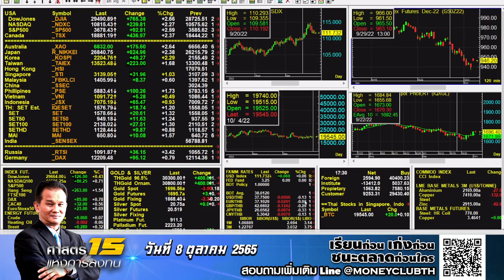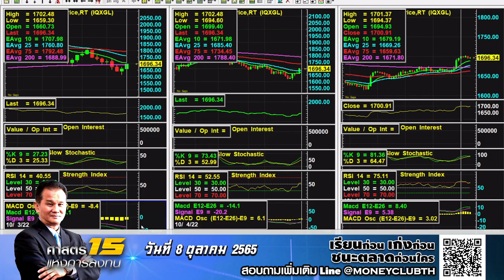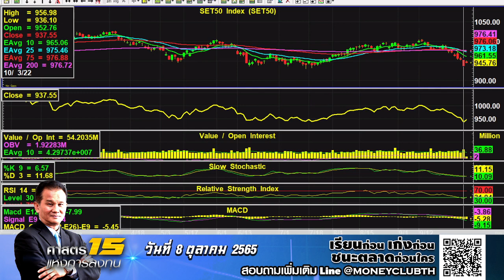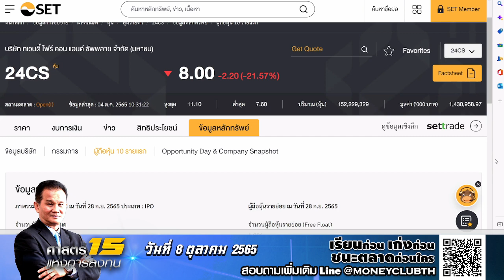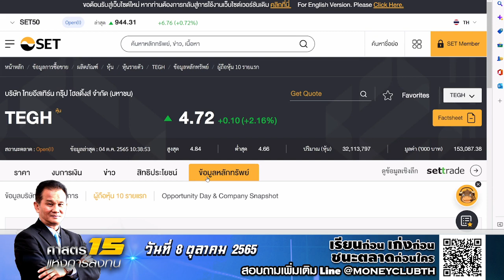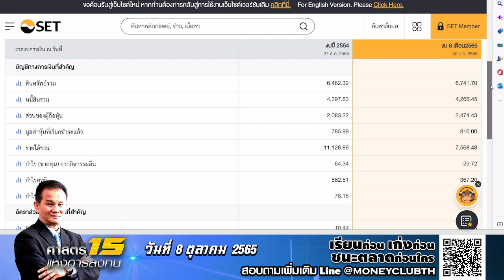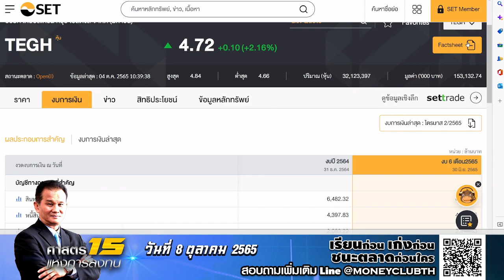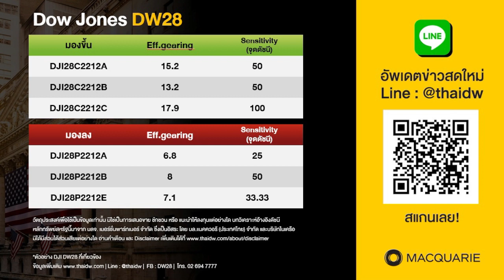04.10.2022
สายที่ 2 คุณประกิต สิริวัฒนเกตุ กรรมการผู้จัดการ บลจ. เมอร์ชั่นพาร์ทเนอร์